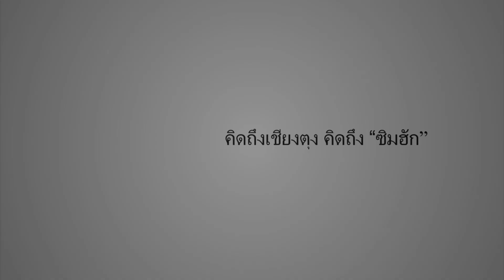ชีวิตของผมต้องทำนาช่วยพ่อแม่ทึ่บ้านแงนเชียงตุง Farming time at my home in Keng Tung village.